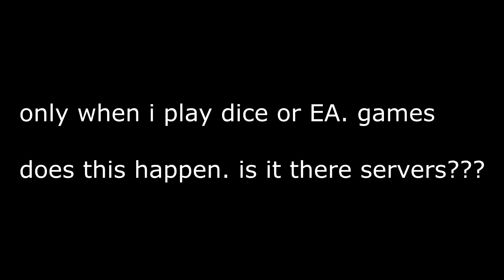B.F.V. 999 ping